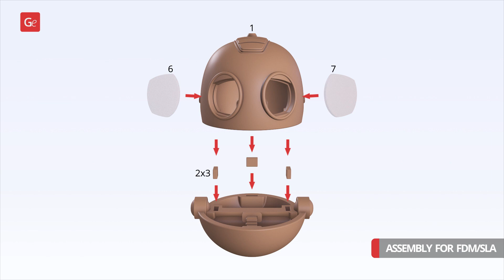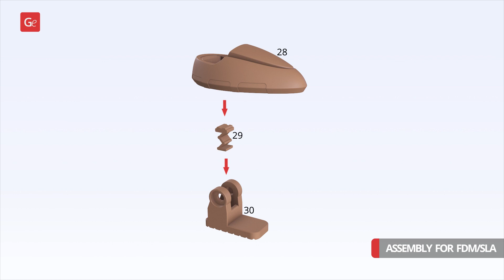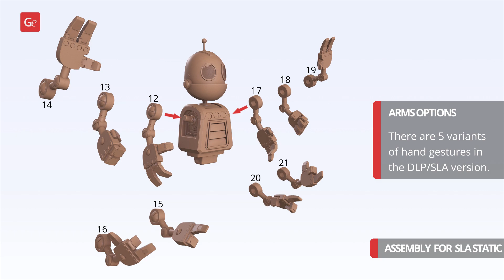Clank 3D Printing Model | Assembly by Gambody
Clank 3D Printing Model is now available on Gambody marketplace!

- 00:05 - Articulation
- 00:34 - FFF/FDM 1.0 version assembly
- 02:11 - DLP/SLA 1.0 version assembly

Clank for 3D printing consists of 104 files.

Sizes:
FFF/FDM : 356 mm tall, 186 mm wide, 174 mm deep;
DLP/SLA Active: 178 mm tall, 93 mm wide, 87 mm deep;
DLP/SLA Static: 178 mm tall, 93 mm wide, 87 mm deep;